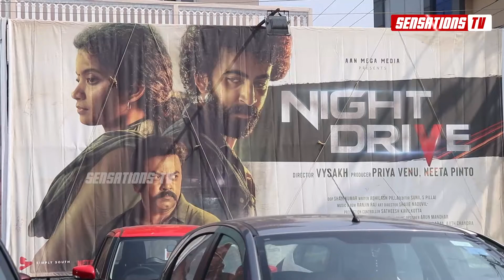Night Drive Movie Theatre Response | Vysakh | Roshan Mathew | Anna Ben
Sensations TV is a Cinema Entertainment Channel.